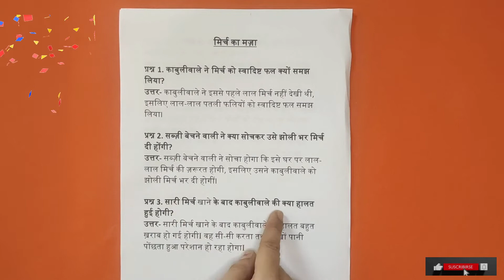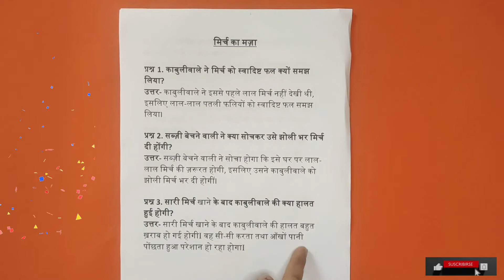Mirch Ka Maza Question Answer | Mirch Ka Maza Class 3 Hindi